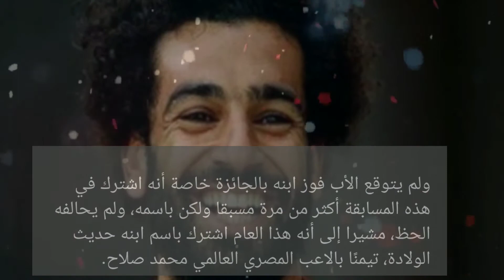طفل هندي يحمل نفس اسم محمدصلاح فاز ب مليون دولار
فاز اليوم طفل هندي يحمل نفس اسم الاعب العالمي mo_salah بمليون دولار جايزة يانصيب في#دبي وكان الاب شارك باسم ابنه حديث الولاده وسماه باسم محمد_صلاح تيمنا باللاعب العالمي الف مبروك